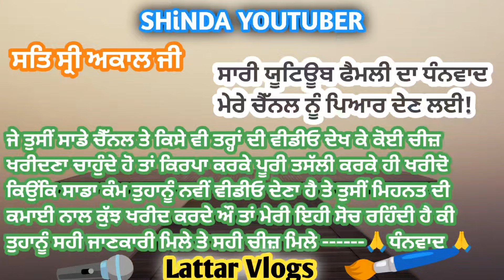ਭਾਦਸੋਂ-ਨਾਭਾ ਰੋਡ ਤੇ ਕੈਦੂਪੁਰ ਅੱਡੇ ਹੈਪੀ ਬਾਈ ਕੋਲ ਛੋਟੇ ਜ਼ਿਮੀਂਦਾਰਾਂ ਵਾਸਤੇ ਘੱਟ ਰੇਟ ਚ ਟਰੈਕਟਰ ਵਿਕਾਊ ਹਨ